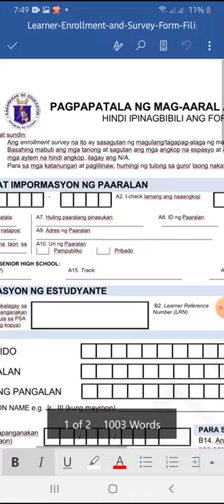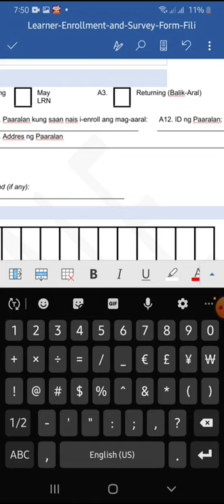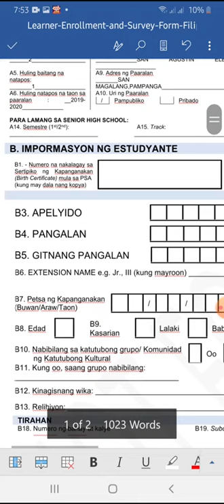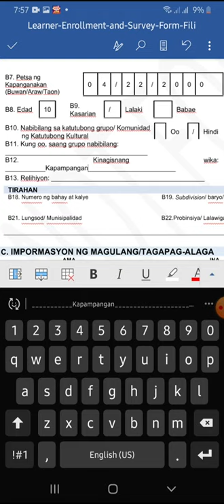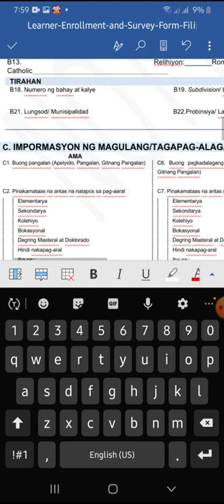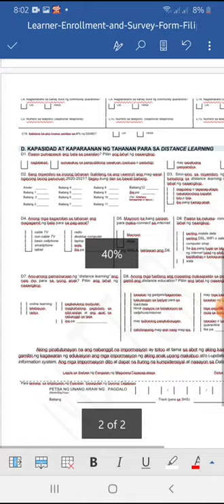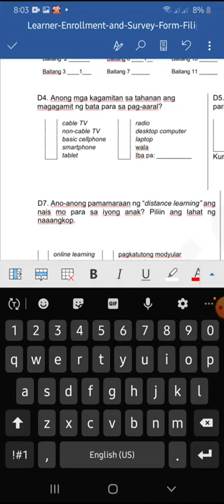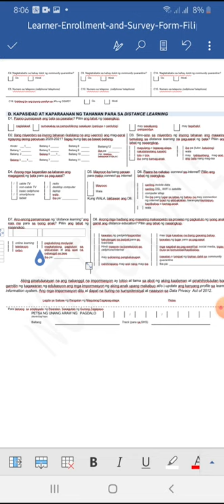Gabay sa pagsagot ng LEARNERS ENROLLMENT SURVEY FORM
Pagpapatala ng mag-aaral ngayong 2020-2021